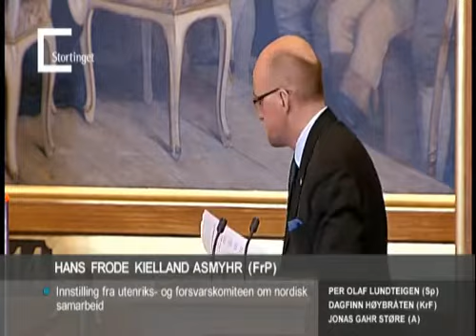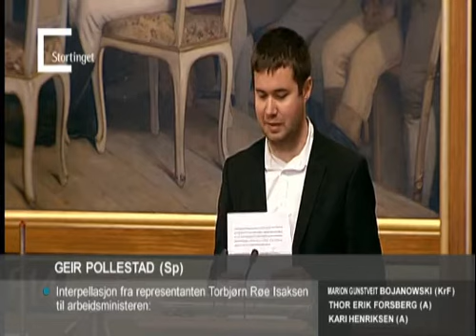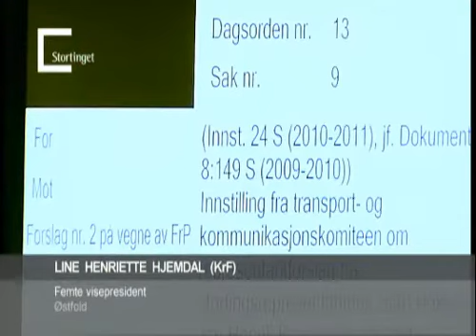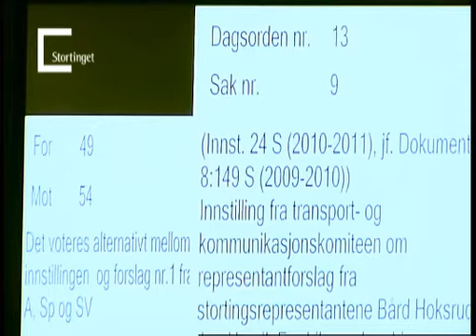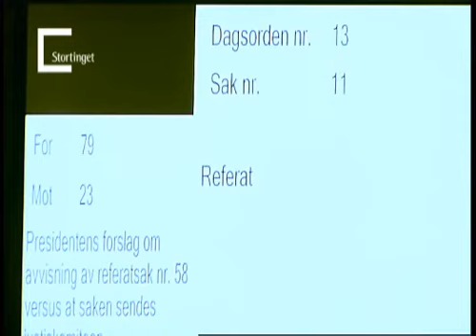Storting 28.10.2010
Dagsorden (nr. 13):
1. Innstilling fra valgkomiteen om valg av et varamedlem til Norges Banks representantskap (Innst. 20 S (2010–2011))
2. Innstilling fra valgkomiteen om valg av medlemmer og varamedlemmer til Nordisk Råd (Innst. 21 S (2010–2011))
3. Innstilling fra utenriks- og forsvarskomiteen om nordisk samarbeid (Innst. 29 S (2010–2011), jf. Meld. St. 23 (2009– 2010)) 4. Innstilling fra utenriks- og forsvarskomiteen om årsrapport fra Stortingets delegasjon til Nordisk Råd for 2. halvår 2009–1. halvår 2010 (Innst. 30 S (2010–2011), jf. Dokument 20 S (2009– 2010))
5. Innstilling fra utenriks- og forsvarskomiteen om årsrapport for virksomheten til Stortingets delegasjon for arktisk parlamentarisk samarbeid for perioden 22. oktober 2009 til 15. september 2010 (Innst. 28 S (2010–2011), jf. Dokument 21 S (2009– 2010))
6. Innstilling fra utenriks- og forsvarskomiteen om samtykke til ratifikasjon av avtale mellom EØS/EFTA-statene og EU om en EØS-finansieringsordning 2009– 2014, avtale med EU om en norsk finansieringsordning 2009–2014 og tilleggsprotokoll til frihandelsavtalen mellom Norge og Det europeiske økonomiske fellesskap om handel med fisk, alle av 28. juli 2010 (Innst. 22 S (2010–2011), jf. Prop. 160 S (2009–2010))
7. Interpellasjon fra representanten Torbjørn Røe Isaksen til arbeidsministeren: «Arbeidsdepartementet har i 2010 en samlet budsjettramme på over 300 mrd. kr. Mindre enn 3 pst. brukes til tiltak for å hjelpe mennesker tilbake til arbeidslivet over kapittelet for Arbeidsmarkedstiltak – i overkant av 7 mrd. kr i 2010. Vi vet videre at ventetidene for å komme på tiltak økte sterkt fra 2008 til 2009. Det er likevel viktig å vite at de pengene som bevilges inn i et system, bidrar til at mennesker i andre enden kommer tilbake til jobb. På spørsmål om langtidseffekten av attføring, altså hvor mange som kom tilbake til jobb og forble i arbeidslivet etter ett, tre eller fem år, har Arbeidsdepartementet ikke klart å vise konkrete effektmål for den satsningen som finner sted. Vil statsråden se nærmere på dette og igangsette systematiske resultatmålinger av de tiltak som brukes for å hjelpe mennesker utenfor arbeidslivet tilbake til jobb?»
8. Innstilling frå transport- og kommunikasjonskomiteen om finansiering og utbygging av rv. 7 på strekninga Sokna–Ørgenvika i Buskerud fylke (Innst. 23 S (2010–2011), jf. Prop. 157 S (2009–2010))
9. Innstilling fra transport- og kommunikasjonskomiteen om representantforslag fra stortingsrepresentantene Bård Hoksrud, Jan-Henrik Fredriksen, Ingebjørg Godskesen og Arne Sortevik om endringer i beregningsmetode for samfunnsmessig nytte av investeringer i vei og jernbane (Innst. 24 S (2010–2011), jf. Dokument 8:149 S (2009–2010))
10. Interpellasjon fra representanten Knut Arild Hareide til samferdselsministeren: «Kollektivtrafikk med buss utgjør mange steder stammen i det lokale kollektivtilbudet. Skal vi lykkes med å få mer av veksten i personreiser over på kollektiv i tråd med målsettingen i klimaforliket, må vi sikre rekruttering til bussnæringen. Årlig trengs 1 500–2 000 nye sjåfører, og flere selskaper må i dag rekruttere sjåfører fra utlandet. Det er òg en betydelig andel eldre arbeidstakere i næringen, og 21 års aldersgrense for å kjøre buss innebærer at det tradisjonelle opplæringsløpet for yrkesfagene i liten grad er aktuelt for bussjåføryrket. I tillegg har nye kompetansekrav gjort billetten til yrket dyrere. Kostnaden for å bli bussjåfør er på minimum 70 000 kr. Dette har medvirket til at det i 2009 var i underkant av 300 personer som fullførte grunnutdanningen som er nødvendig for å få kompetanse som bussjåfør. Hvordan vil statsråden bidra til at bussnæringen kan sikre rekrutteringen til yrket?»
11. Referat